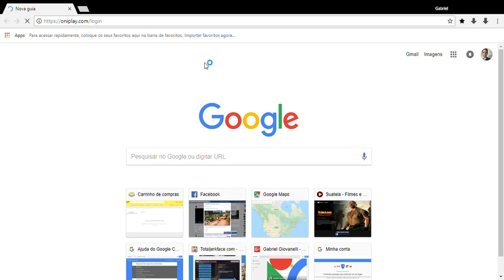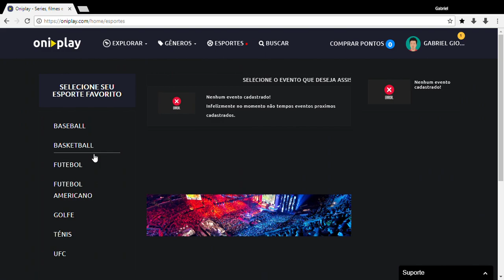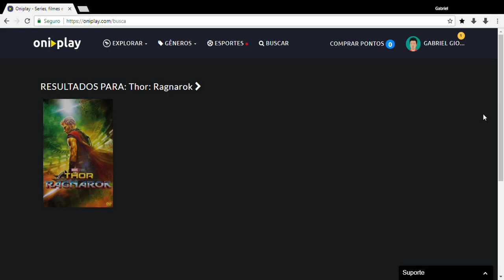A nova netflix de graça